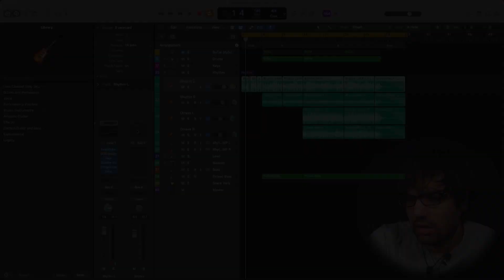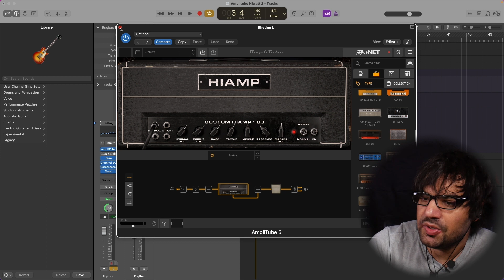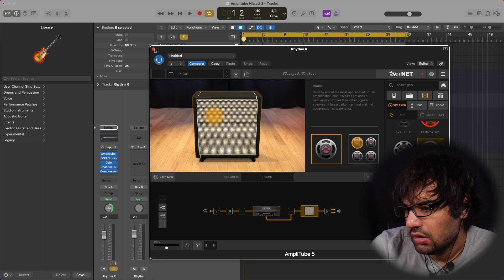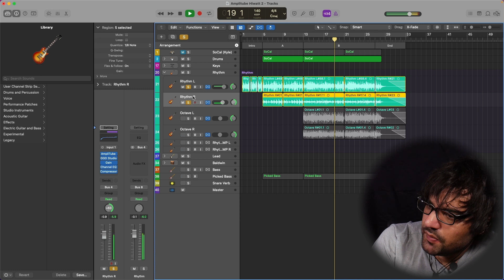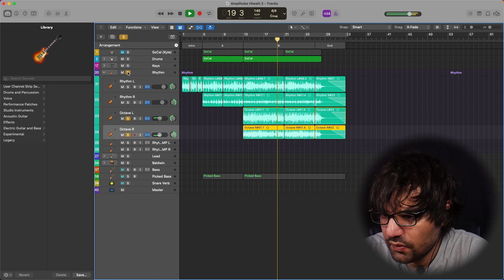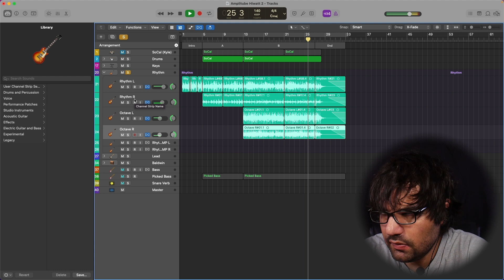Amplitube 5 - Pop Punk Tone (HiWatt) | Demo and Review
A look into this simple but cool pop punk tone I got through the HiWatt amp inside of amplitube 5. Hope you enjoy it!

Interested in lessons for guitar, piano/keys, ukulele, or lap steel guitar? I am now offering 1 on 1 private instruction via zoom or skype.

Need guitar, piano, keyboards, or lap steel on your song(s)? I am available for session work and would love to be part of your project!